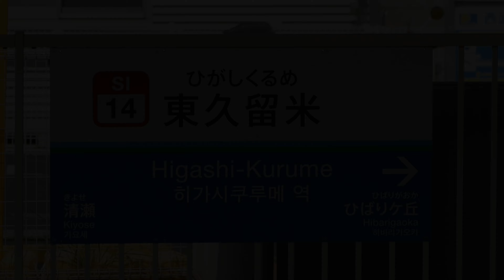４K【西部鉄道】新型特急 001系 ラビュー Laview 池袋線 東久留米駅 低速通過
西武鉄道資料より

「いままでに見たことのない新しい車両」を実現するべく、世界で活躍する建築家・妹島和世氏監修のもと車両開発を行いました。

車両形式は、「いままでに見たことのない新しい車両」であることと、「次の100年に向けた出発点である車両」であることを表現するため、100年を逆から表し「001」表記とし、「00」には「∞（無限）」の可能性の意味も込め「001系」としました。
愛称「Laview（ラビュー）」には、
「Ｌ」贅沢（Luxury）なリビング（Living）のような空間
「ａ」矢（arrow）のような速達性
「ｖｉｅｗ」大きな窓から移りゆく眺望（view）
都市や自然の中でやわらかく風景に溶け込む特急として、多くのお客さまに特急電車での旅を楽しんでいただきたいという想いが込められています。
これからの西武鉄道の未来を担う新たなフラッグシップトレインとして、2019年3月16日にデビューしました。